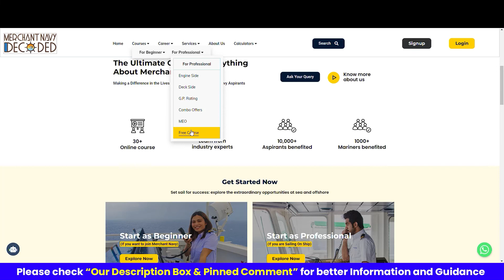What are the Job options for Captain and Chief Officers at shore in Core Shipping? | Ship To Shore